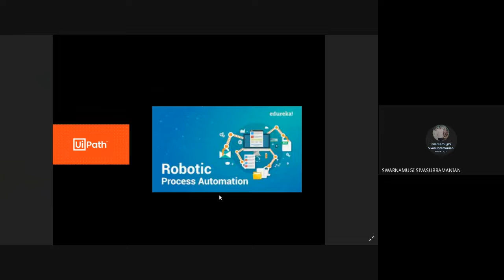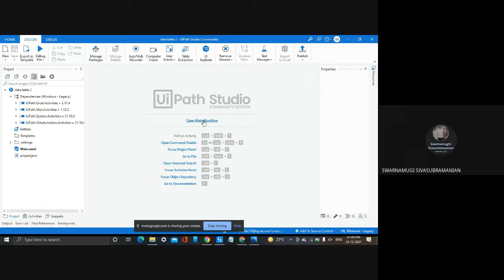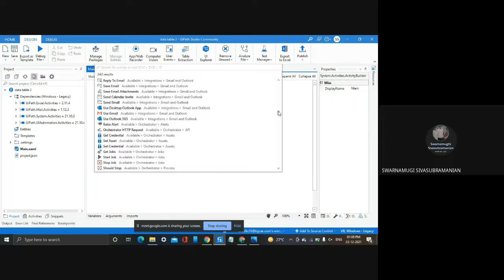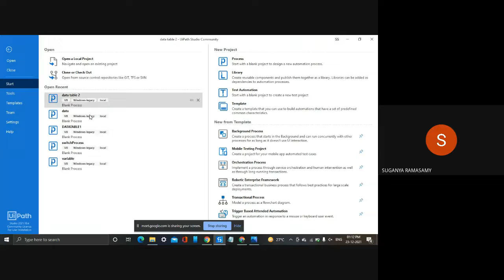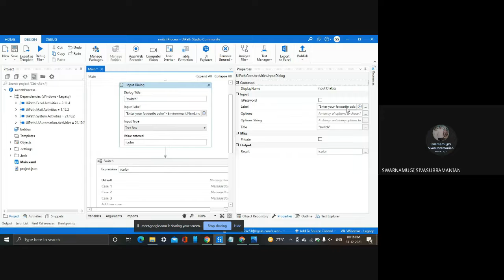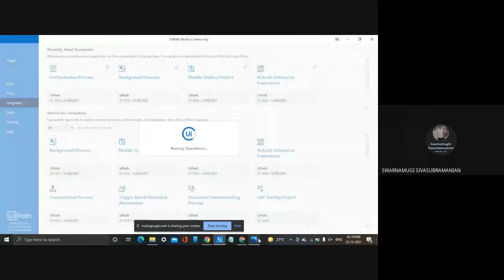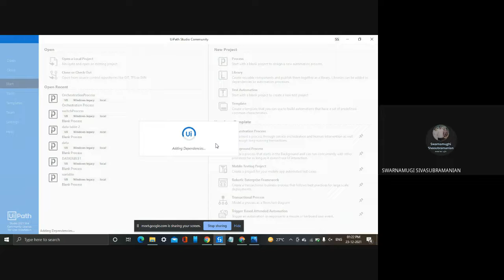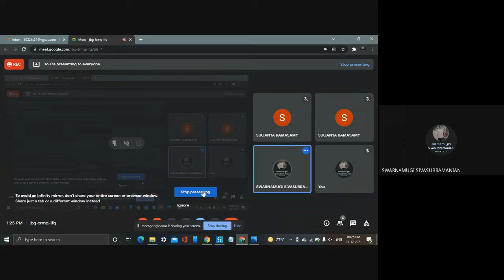Extramural Lecture Series - Lecture 8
Ms. Swarnamughi. G S, II B.Sc CS speaks about “Robotic Process Automation”